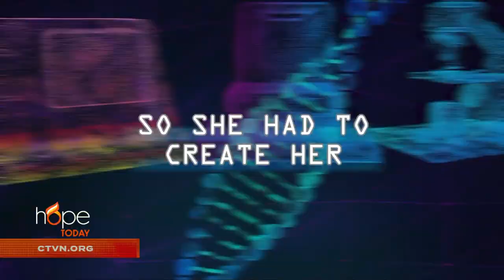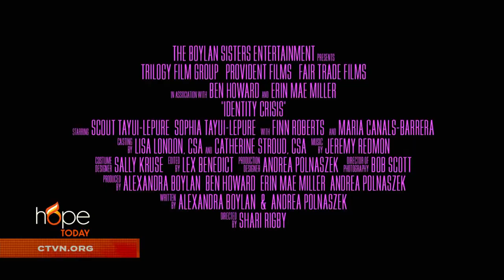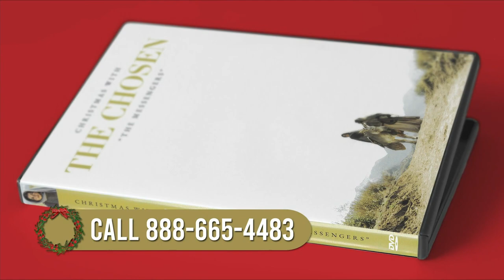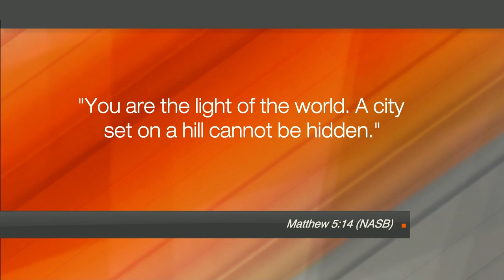Hope Today: Uplifting others with faith-based family movies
Uplifting others with positive, faith-based family movies. Producers Alexandra Boylan and Andrea Polnaszek, The Boylan Sisters, share about their latest film and their desire to teach young people about Christ.